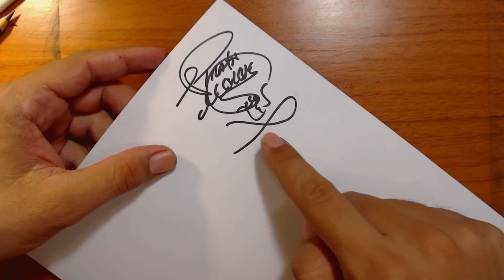Dibujando al luchador Pirata Morgan el Mejor Luchador del Mundo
hola amigos en el video de hoy veremos como dibujar al luchador pirata Morgan, auto nominado el mejor luchador del mundo.
Espero que disfruten el video nos vemos en la próxima